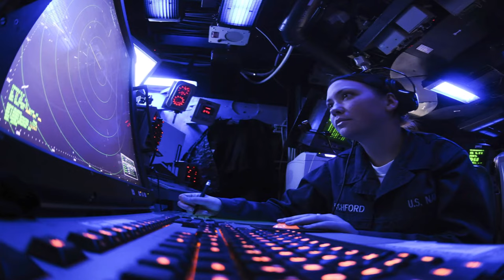Navy Hymn 🇺🇸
~ synth music by kathy
US Navy 247th Birthday:  October 13, 2022
This work is in the public domain in the United States because it is a work prepared by an officer or employee of the United States Government as part of that person’s official duties under the terms of Title 17, Chapter 1, Section 105 of the US Code. Note: This only applies to original works of the Federal Government and not to the work of any individual U.S. state, territory, commonwealth, county, municipality, or any other subdivision. This template also does not apply to postage stamp designs published by the United States Postal Service since 1978. (See § 313.6(C)(1) of Compendium of U.S. Copyright Office Practices). This file has been identified as being free of known restrictions under copyright law, including all related and neighboring rights.

First Line:  Eternal Father, strong to save, Whose arm hath bound the restless wave
Title:  Eternal Father! strong to save
Author:  William Whiting (1860)
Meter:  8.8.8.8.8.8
Language:  English
Refrain First Line:  O hear us when we cry to thee
Notes:  Spanish translation: See "Eterno y poderoso Dios" by Anonymous